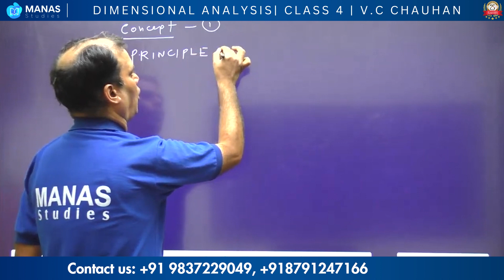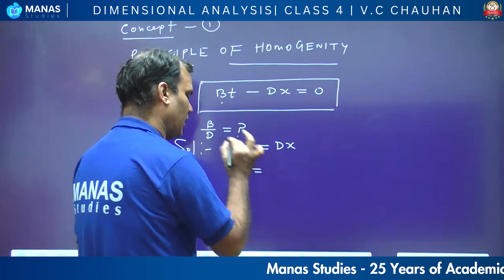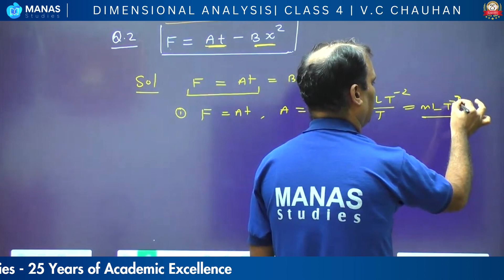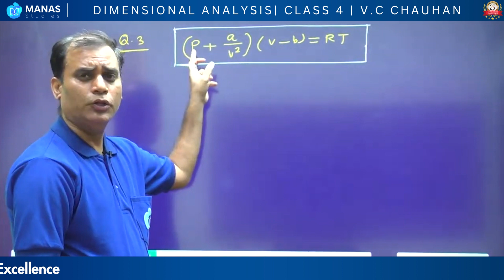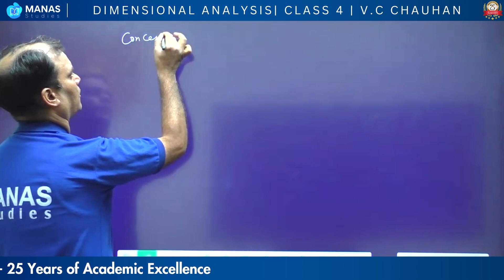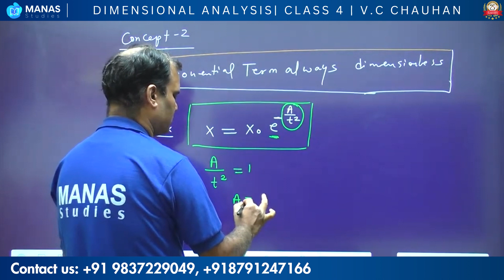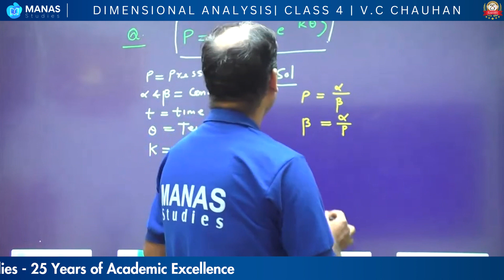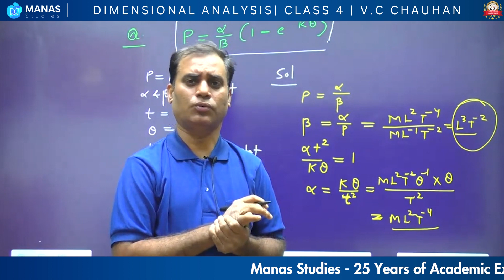Dimension Analysis | iitjee | neet | Physics Concept | Class 4 | By VC Chauhan